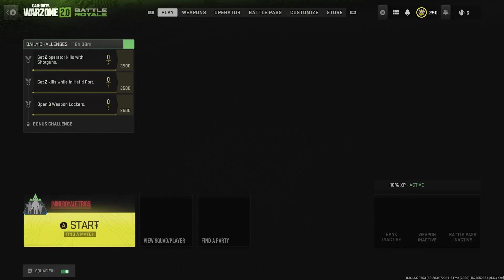Megatron is Rogue 1